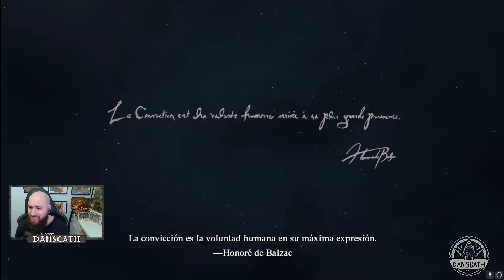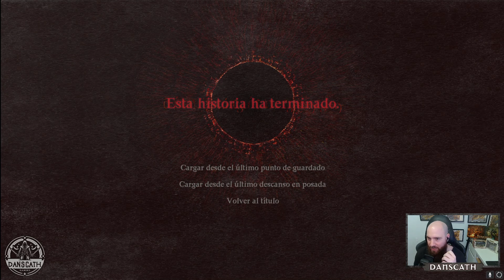Dragon's Dogma 2 | Episodio 01; Empieza nuestra aventura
¡Bienvenidos a mi serie de gameplays en español de "Dragon's Dogma 2"! Sumérgete conmigo en un épico viaje a través del vasto y misterioso mundo de Gransys, donde cada decisión importa y cada combate promete emociones inigualables. En este gameplay exploraremos juntos cada rincón de este universo deslumbrante, enfrentándonos a desafíos que pondrán a prueba nuestra astucia, habilidad y valentía.

Desde majestuosas montañas hasta oscuras mazmorras, pasando por pintorescos pueblos llenos de vida y secretos por descubrir, "Dragon's Dogma 2" nos ofrece una experiencia de juego inmersiva y dinámica como ninguna otra. Con un sistema de combate revolucionario que combina acción intensa con estrategia profunda, este juego promete horas de entretenimiento asegurado.

Acompáñame en cada episodio mientras formamos un equipo con personajes únicos, aprendemos poderosas habilidades y desentrañamos la rica historia que este mundo tiene para ofrecer. Desde enfrentamientos épicos con dragones hasta intrigantes misiones secundarias, nuestra aventura estará llena de momentos inolvidables.

¿Estás listo para unirte a la aventura y descubrir los secretos que "Dragon's Dogma 2" tiene guardados? ¡La leyenda nos espera!